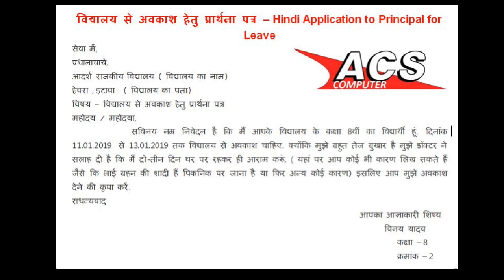विद्यालय से अवकाश हेतु प्रार्थना पत्र – Hindi Application to Principal for Leave